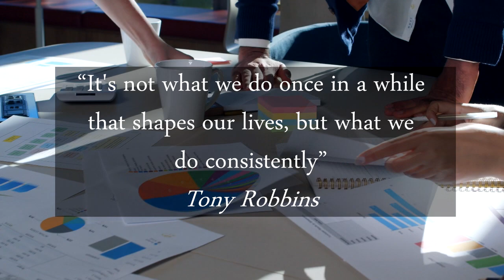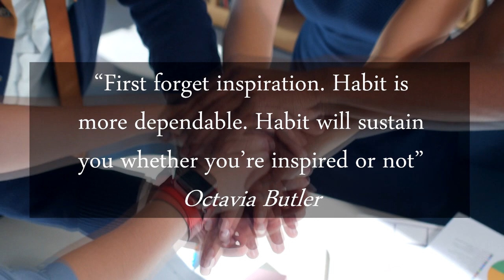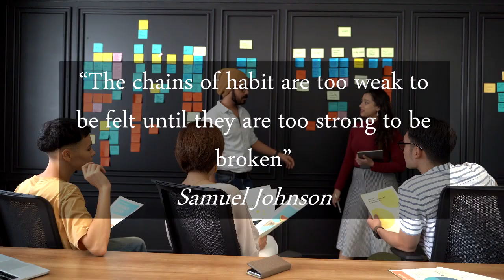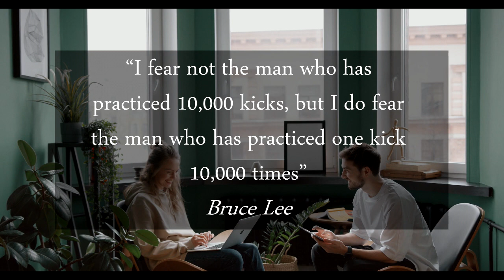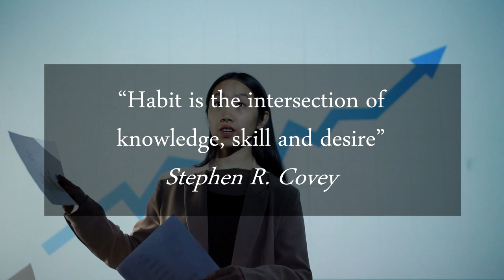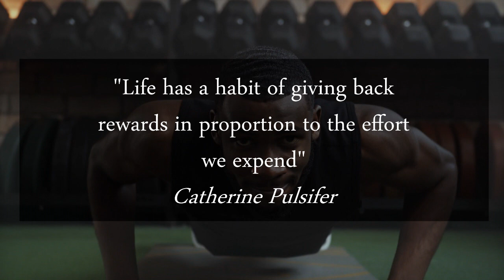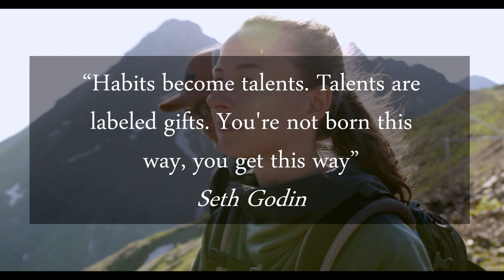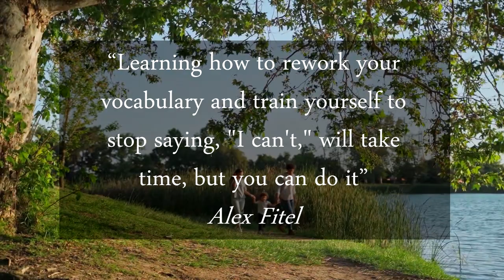Success Habits Quotes To Challenge and Inspire: No Elevator to Success - You Take the Stairs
Challenging quotes about habits that lead to success in whatever you do or seek to achieve.
Quotable Quotes on success against adversity

Sample these  quotes on success habits in the video

“Successful people are simply those with successful habits”  Brian Tracy

“Habits become talents” Seth Godin

“You never change your life until you change something you do daily” JohnC Maxwell

“There is no elevator to success. You have to take the stairs”

“Success is the sum of small efforts repeated day in day out” Robert Collier

Elevatus
We all need to elevate our mindsets at this time